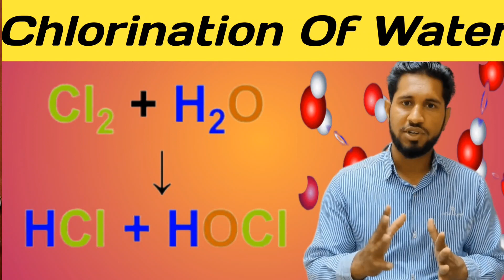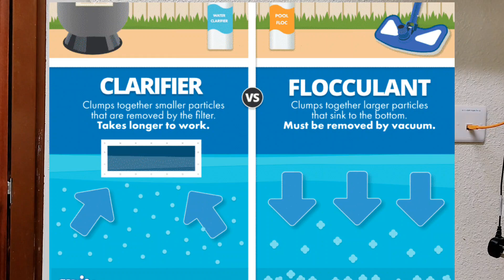why my pool water is cloudy | How to clear a cloudy pool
Short Course:-
Assalamualaikum friends this video I made videos for relate to swimming pool water treatment for beginner.If you r interested so plz subscribe my channel for upcoming important video about pool water treatment .